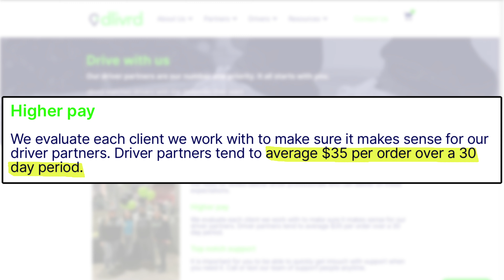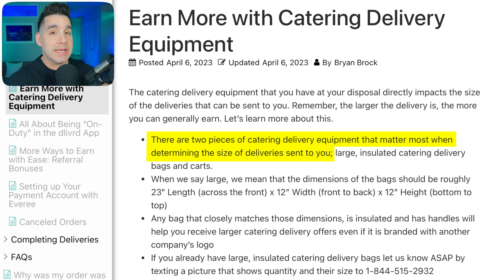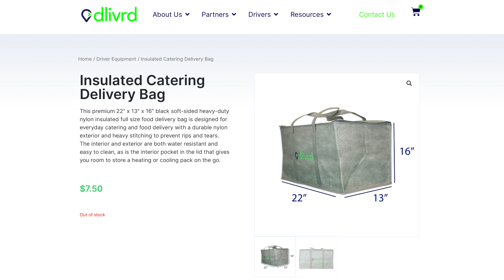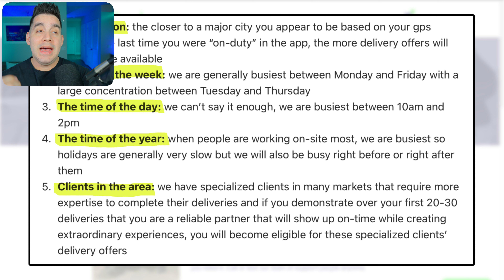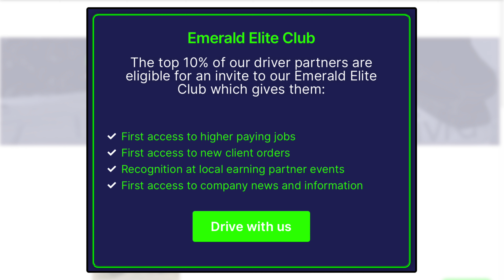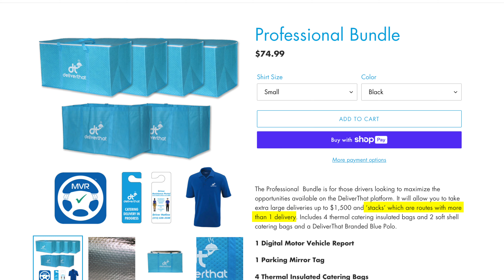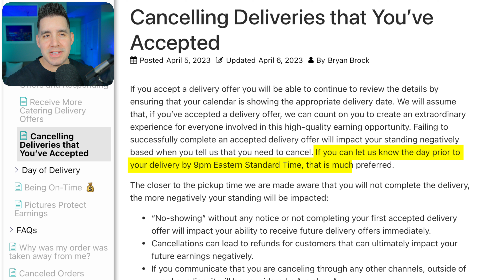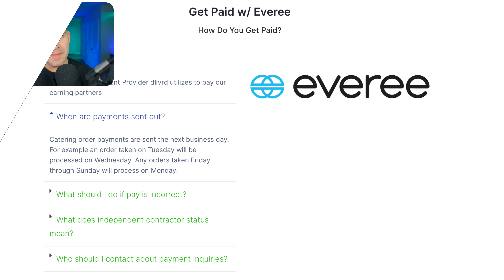Driving For Dlivrd (Intro, Pay & More)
Is catering side hustle Dlivrd worth it? In this video I review courier pay, qualifications, order requests and more as a recently activated Dlivrd partner courier to find out if it's worth it for you.

🖥Track Your Gig Earnings: Track Your Gig Earnings (app based)

🖥Video Chapters🖥
0:00 - Average Dlivrd Driver Pay
0:13 - DeliverThat vs Dlivrd
0:50 - How To Qualify For Dlivrd
1:29 - What Will You Do As A Dlivrd Driver?
1:44 - Required Equipment
2:19 - How To Get More Orders
3:13 - Speciality Clients
4:04 - Elite Emerald Club
4:30 - Dlivrd Onboarding Process
4:52 - Text Message Order Requests
5:29 - Dlivrd Order Request Example
5:53 - On/Off Duty Status
6:05 - How To Accept/Decline
6:51 - How Much Can I Expect To Earn?
7:39 - Completing A Delivery
8:20 - Cancelling A Delivery
8:31 - How Am I Paid?
9:02 - Initial Verdict
10:04 - Niche App Side Hustles